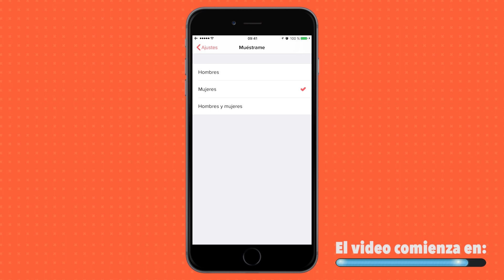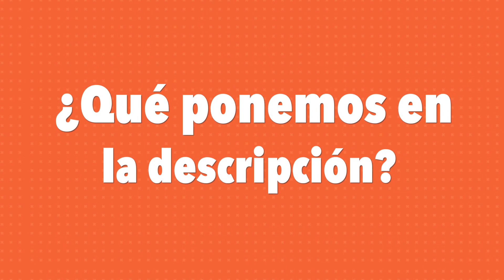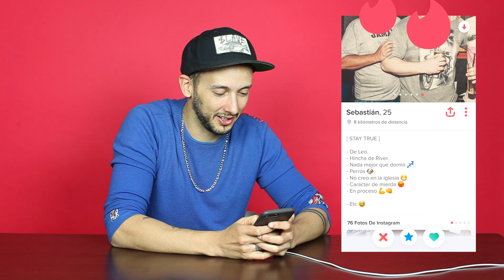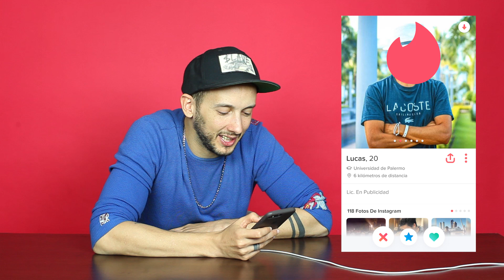CÓMO GANAR EN TINDER | PILO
▶Más videos!

Creadores: Zepet y Nicolás Dalli Bortolot
Asistente de producción: Nico Rossi
Diseño Gráfico: Kiwi Contenidos